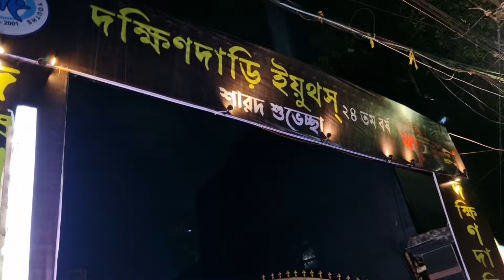Ashtami te full on enjoy ❤️🥳